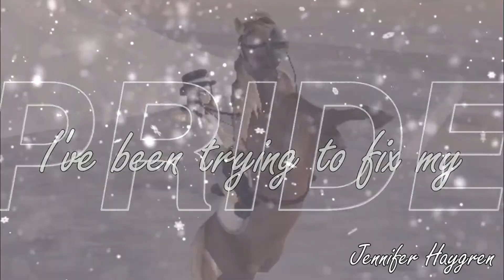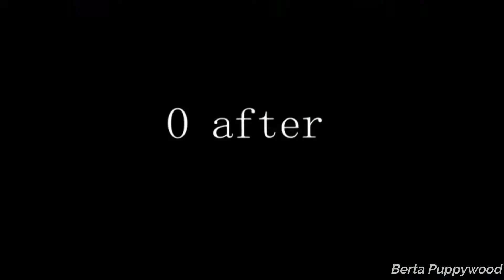SSO - {Full Mep} All Time Low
Déroule !!

voici la full mep !!

10 partie sur All Time Low

Merci d'avoir participé

J'espère qu'elle vous plait !

Mon instagram: sso_allastar